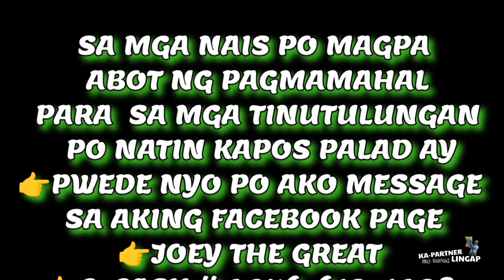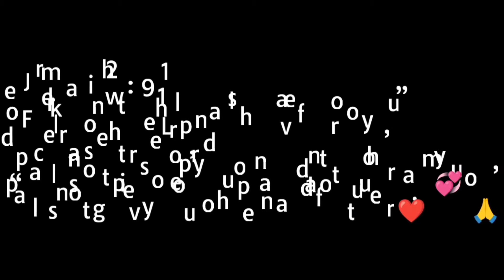NAGHIHIRAP NGUNIT MASAYAHING LOLA